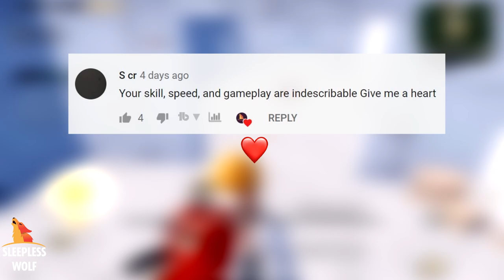25+ Kills Duo Vs Squad PubgM Gameplay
I'm SleeplessWolf A Pubg Pro Player
25+ Kills Duo Vs Squad PubgM
I Did 25 Kills In This Duo Vs Squads Game With One Of My Friends
We Both Had 33 Kills And Winner Winner Chicken Dinner.
I'm Here To Show You The Real Pubg Skills
SleeplessWolf Is Awake.

MY PUBG ID: 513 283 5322